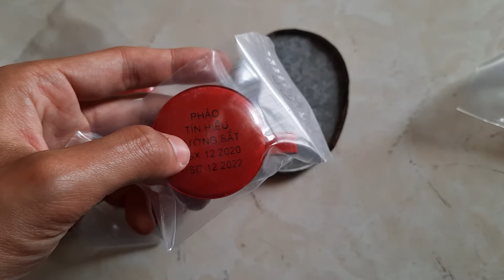【𝟳𝟰𝟱】 Kiểm tra hạn sử dụng của 6 quả pháo phòng vệ đường sắt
▶Thời gian:
▶Vị trí:
 Lý trình: km  +